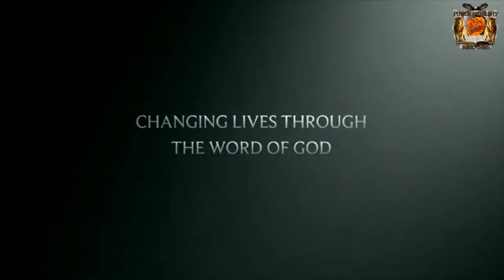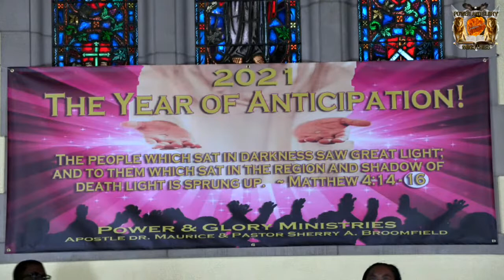Sunday Service 05-09-21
Grace and Peace! Welcome to our Sunday Worship Service W/ Dr. Maurice Broomfield & Pastor Sherry A. Broomfield